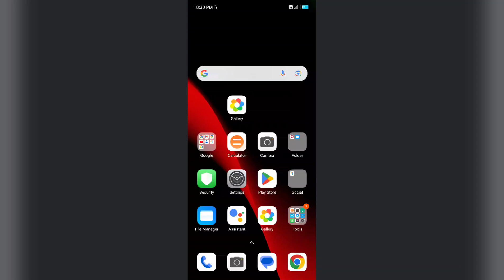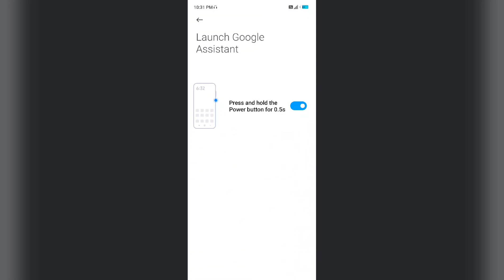Redmi 12 & 12 5G How to Enable Google Assistant features | Google Assistant features enable Kare